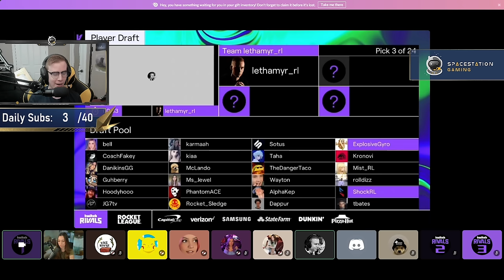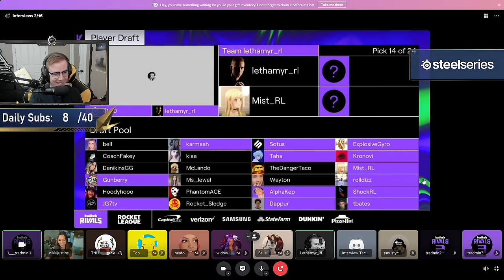The most INSANE ending to a $25,000 Rocket League Tournament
Check out @PhantomACE @WaytonPilkin

Camera Settings:
FOV: 110
Distance: 270
Height: 110
Angle: -4
Stiffness: 1